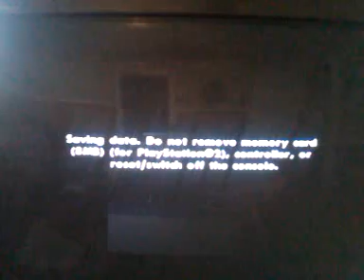jman plays gta sa part 31 last of jingle bitch